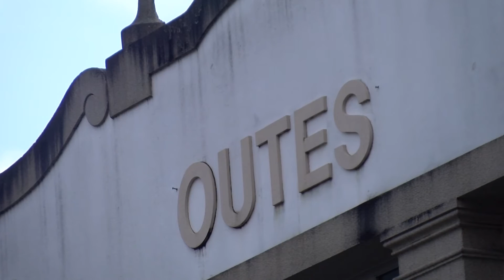20052022 05 ALCALDE OUTES VIVIENDA